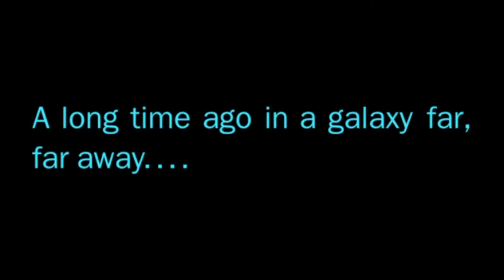Erick Barrett VSA Teacher Introduction Video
Erick Barrett is a graduate of the University of Tennessee with a Bachelor of Science in Aerospace Engineering. He also holds a Master of Divinity from the Southern Baptist Theological Seminary with an emphasis in Family Ministry and Biblical Counseling. Mr. Barrett has served as the Upper School Department Head for Highland Rim Academy, a classical Christian K-12 school, where he taught math and science and coached robotics. Mr. Barrett has additionally taught in numerous cooperative efforts and individual tutoring environments. He has served in positions with Target Corporation, Honeywell Aerospace, and with the U.S. Army and has served as pastor for two churches. Mr. Barrett currently serves as a Chaplain in the U.S. Army Reserve. Mr. Barrett resides in Cookeville, Tennessee, with his wife Lisa and their three children, Cassidy, Allison and Andrew. He and his wife homeschool their children and believe that children should not only have a complete and rigorous education, but that it should be grounded firmly on a biblical worldview.  Mr. Barrett enjoys soccer, hiking, building, math, and anything that allows him to spend time with his family.